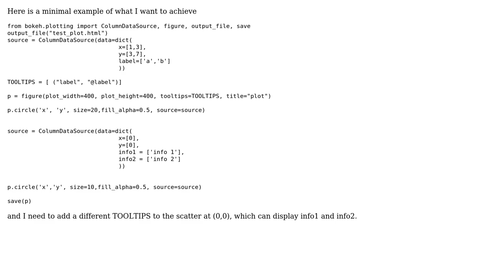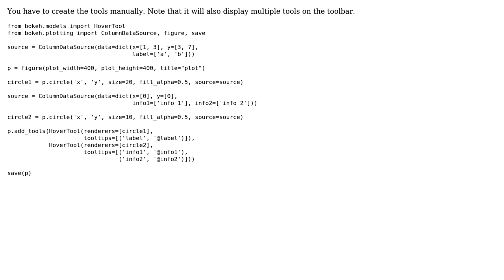multiple bokeh plots with different tooltips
With thanks & praise to God, and with thanks to the many people who have made this project possible! | Content (except music & images) licensed under CC BY-SA | Music | Images & others | With thanks to user user1571823 user Eugene Pakhomov and the Stack Exchange Network Trademarks are property of their respective owners. You are responsible for your own actions.